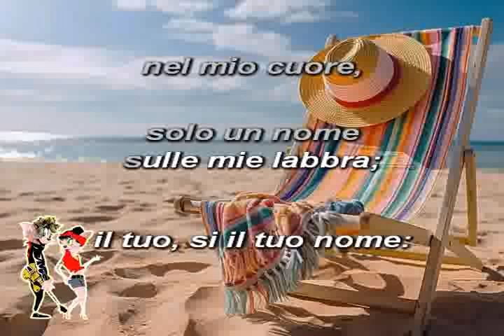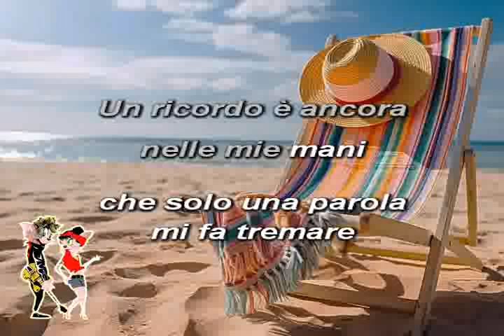Monia - Communicatives (Voce + Testo)